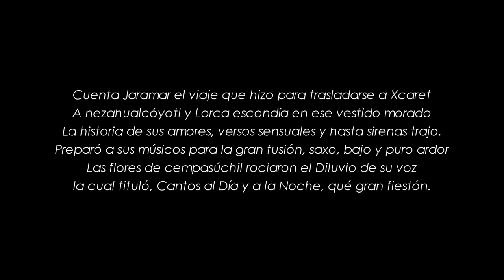Jaramar en el Festival de Vida y Muerte Xcaret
Vive una de las tradiciones más mexicanas en Xcaret Riviera Maya y disfruta de las expresiones musicales, teatrales, la danza y la gastronomía.

Te invitamos a conocer el especial de videos "Detrás de la Vida y de la Muerte", este es el cuarto de 7 capítulos donde podrás conocer todo lo que no sabías en torno a la realización del 7° Festival de Tradiciones de Vida y Muerte.

Atención a Clientes / Ventas:

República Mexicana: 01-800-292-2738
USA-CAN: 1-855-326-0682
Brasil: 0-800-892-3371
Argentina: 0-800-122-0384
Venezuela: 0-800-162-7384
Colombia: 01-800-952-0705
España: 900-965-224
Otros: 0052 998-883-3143